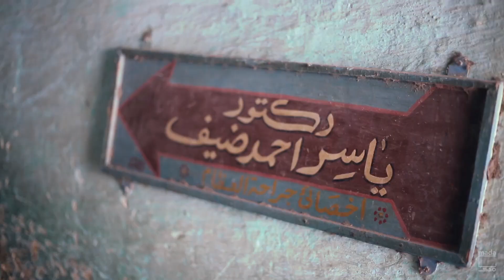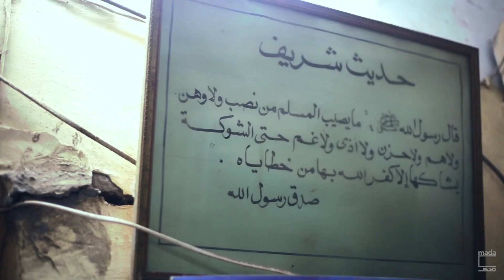طبيب «شربين».. الفيزيتة: 10 جنيهات | The ten pound doctor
ياسر أحمد ضيف، طبيب خاص في مركز شربين بالمنصورة يعالج كل من يطرق بابه بعشرة جنيهات فقط ليساعد المرضى في الوصول للعلاج.

Yasser Ahmed Deif is a private doctor in Sherbin, Mansoura Governorate, who treats any patient that walks through his door for a LE10 fee, in an attempt to make affordable healthcare available to those who need it.